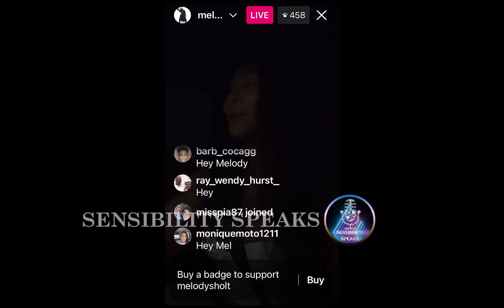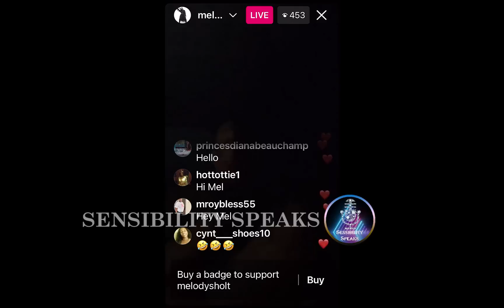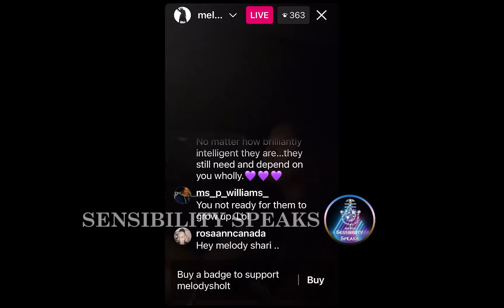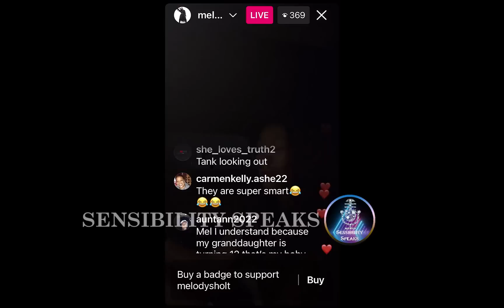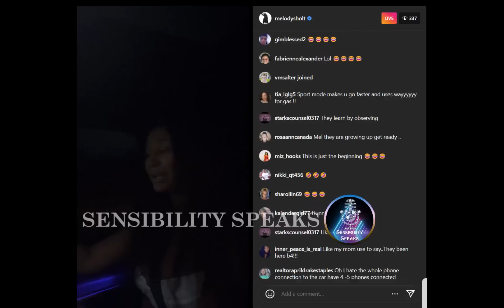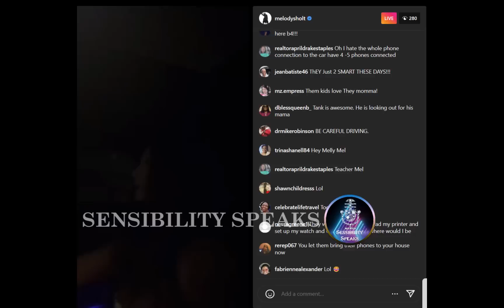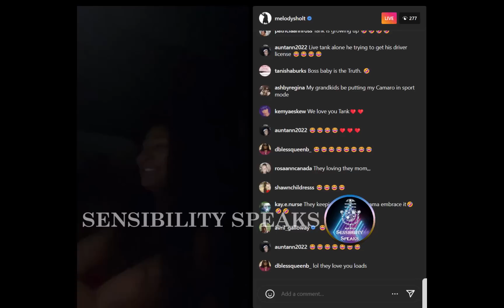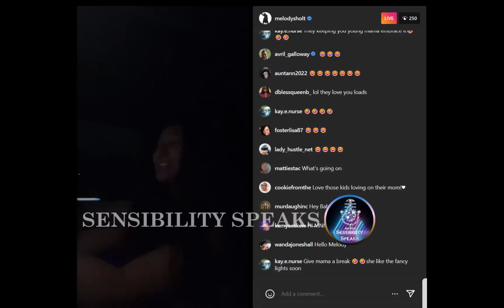Melody Shari and Son Tank Advising Mom During Ride...Too Cute!